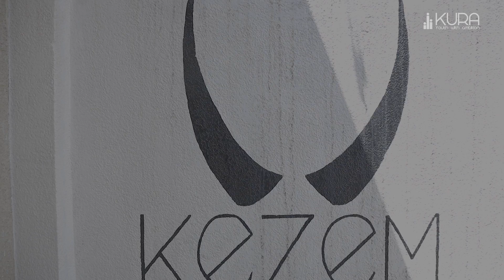Yahiriwe n'ubudozi || Uko Niyonsenga yisanze mu guhanga imideli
Niyonsenga avuka mu Karere ka Muhanga ari na ho yatangiriye umwuga we wo kudoda abyigishijwe na nyina, wabikoraga mu gushakira urugo rwe amaramuko, bityo na we atangira kubikora yishimisha.

Niyonsenga avuga ko yakundaga kudoda ariko agira amahirwe yo kuba umubyeyi we abikora bituma amwigiraho byinshi. Ntiyumvaga ko yabikoramo umwuga ariko ubu nibyo bimutunze.